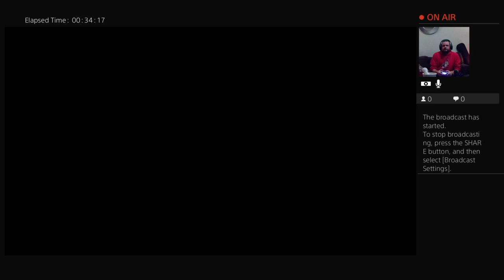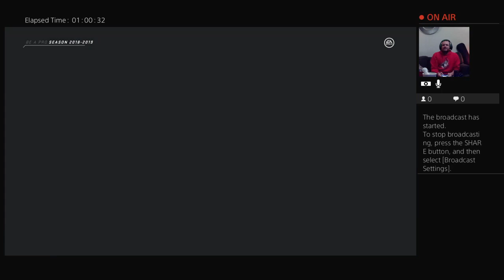Let's Randomly Play NHL20 Be A Pro (Ep.4 - And With the First Overall Pick...)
Jesse and the Blades face the Halifax Mooseheads in an attempt to stay alive in the Memorial Cup Tournament.
How random is this series ?

-Shot locations chosen at random with a D8
-Computer decides on training